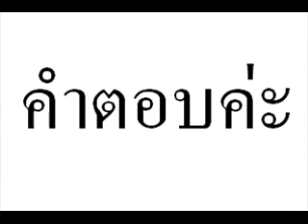mega clever ปลาทองกับสภาวะไรน้ำหนัก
mega clever ปลาทองกับสภาวะไรน้ำหนัก สนใจคลิกที่